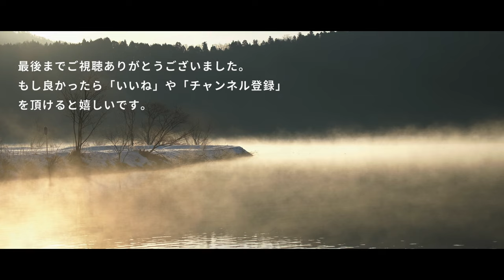【関西】まだ見ぬ関西の絶景 ９選 / まるで絵画のよう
今回は思わず見惚れてしまった、ぼーっとただただ見たくなる関西の絶景を９つピックアップしました。いずれも一生に一度は行っておきたいオススメのスポットです。

Hello, this is Ikenoueno. I have been working in tourism in Japan for nearly 20 years.

Introducing scenic spots in Japan's Kansai area
Only recommended spots

00:00  オープニング
00:24  宝泉院 Hosen-in
01:49  番所庭園Bandoko Teien Garden
02:50 竹生島Chikubushima Island
04:13  教林坊 Kyorinbo Temple
05:04  安国寺Ankokuji Temple
06:01  原谷苑Haradanien
07:24  那智滝Nachi falls
08:11   屏風岩公苑Byobuiwa Park
08:57  余呉湖Lake Yogo

これまで、仕事やプライベートで日本全国を渡り歩いてきました。大阪発のオススメのドライブルートをご紹介しているメディアも運営していますので、良かったら覗いてみて下さい▼

ーーーー✂️ーーーーーーーー✂️ーーーーーーーー✂️ーーーー
■イケノウエノってどんな人？
旅行会社でツアーやイベントの企画をしてきたり、僕の作った商品で、延べ１００万人近いお客様をご案内してきました。そこそこのベテランです。

■お仕事のDMは下記まで

■ブログ　my media
大阪発のドライブ専門メディア兼ブログを運営